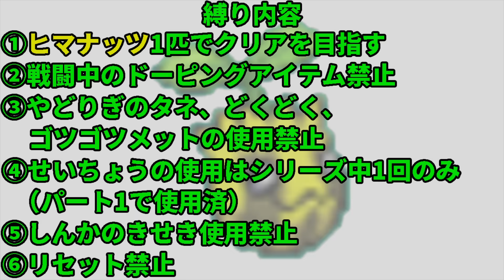【ゆっくり実況】ポケモン（W2）をヒマナッツ1匹でクリアする part5【ポケモンBW2】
一般トレーナーに手も足も出ず涙目敗走しながら前に進む時期が訪れた

ポケットモンスター（BW2）をヒマナッツ1匹でクリアする縛りプレイです。

縛り内容
①ヒマナッツ1匹でクリアを目指す
（ひでん要員は手持ちに入れても良いこととするが、戦闘には参加できない。トリプルバトル等を強要される場合は低レベルのヒマナッツを戦闘に参加させる）
②戦闘中のドーピングアイテムの使用禁止
（プラスパワーなどの使用禁止。ただし、たべのこしや能力上昇のきのみなどの「もちもの」は使用可能とする。）
③やどりぎのタネ・どくどく・ゴツゴツメットの使用禁止
（使用したあとに回復薬連打で勝利出来る行為の禁止）
④「せいちょう」の使用はシリーズの中で1度まで(パート1で使用済)
⑤しんかのきせき使用禁止
⑥リセット禁止

以上のゆるい縛りでプレイしていきます。